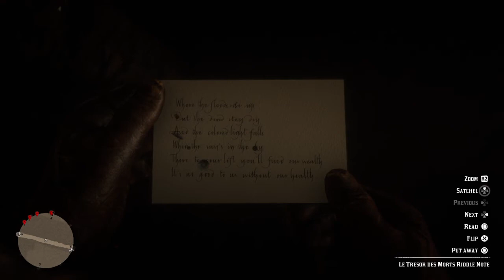Red Dead Redemption 2 Le Tresor des Morts Treasure MAP Location for Riddle Note